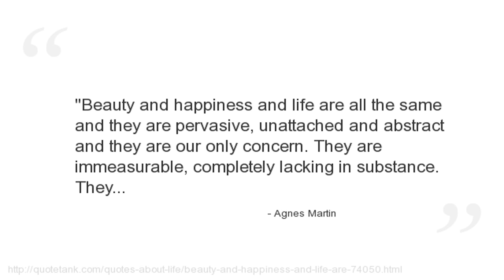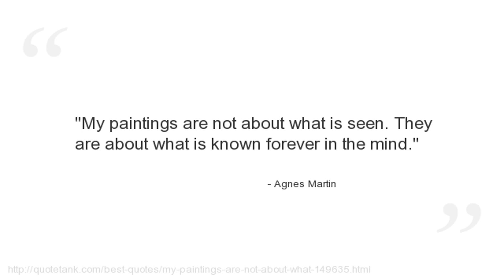Agnes Martin Quotes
Who is Agnes Martin?
 was an American painter, often referred to as a minimalist; Martin considered herself an abstract expressionist.